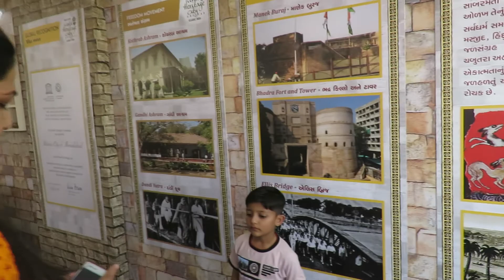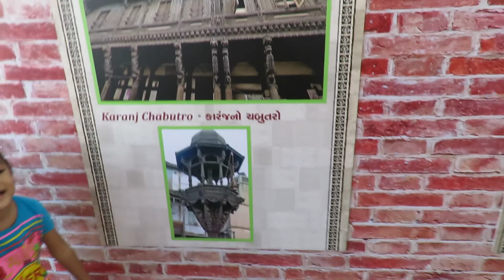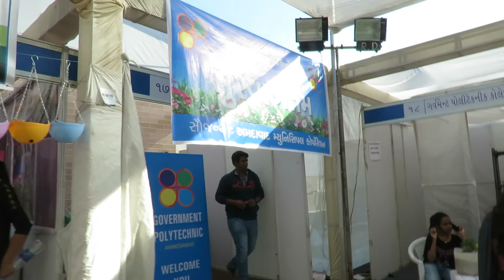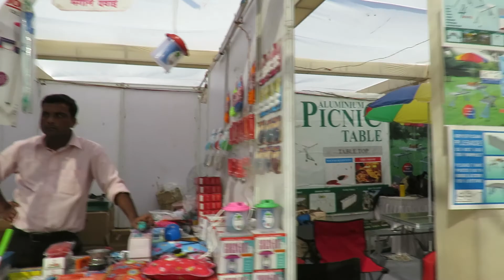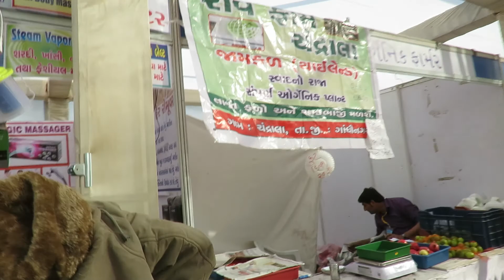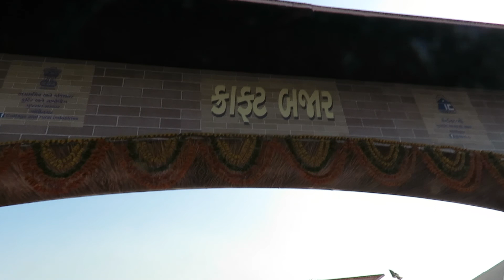Ahmedabad Flower Show latest @ riverfront ahmedabad FULL HD VIDEO NO PHOTOS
Flower Show   latest @ riverfront ahmedabad .